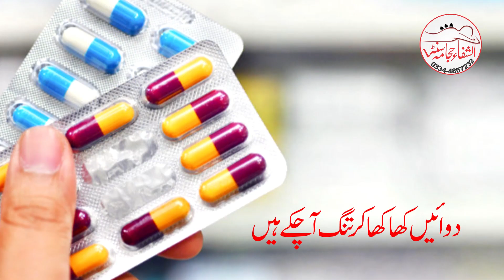Alshifa Hijama Center TVC2022 l BuraQ Promotions®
On Average, A Viewer Watches 50 Plus 𝗧𝗲𝗹𝗲𝘃𝗶𝘀𝗶𝗼𝗻𝗔𝗱𝘀 l 𝗧𝗩𝗖𝗼𝗺𝗺𝗲𝗿𝗰𝗶𝗮𝗹𝘀 Per Day!!!
Get Your Desired
Made For Your Business , Brands & Products Now!!!
1000 Plus Clients Are Witness Of Our Quality Services In
Service Offer
✓ TVC & DVC Productions
✓ Business , Products & Brand Video's
✓ Flex Printing
✓ Media Buying & Releasing campaigns
✓ Wedding shot
✓ Event Video's
✓ Social Media Account promotion
( YouTube | TikTok | Sank) Videos

Mass Video's Contact & Voice Producer
𝐁𝐮𝐫𝐚𝐐 𝐏𝐫𝐨𝐦𝐨𝐭𝐢𝐨𝐧𝐬
Ads Innovative Promotions Company in Pakistan.
Who indeed develop an inspiring & eye catching message to get required goals.
To required marketing goals.

Regards
BuraQ Promotions Team
More to come   Call  &  WhatsAPP
𝐅𝐨𝐥𝐥𝐨𝐰 𝐭𝐡𝐢𝐬 𝐥𝐢𝐧𝐤 𝐭𝐨 𝐯𝐢𝐞𝐰 𝐨𝐮𝐫 𝐜𝐚𝐭𝐚𝐥𝐨𝐠𝐮𝐞.

𝐇𝐨𝐬𝐭𝐚𝐠𝐞
𝐘𝐨𝐮𝐓𝐮𝐛𝐞 𝐥 𝐅𝐚𝐜𝐞 𝐛𝐨𝐨𝐤 𝐥 𝐓𝐰𝐢𝐭𝐭𝐞𝐫 𝐥 𝐋𝐢𝐧𝐤𝐞𝐝𝐈𝐧 𝐥 𝐈𝐧𝐬𝐭𝐚𝐠𝐫𝐚𝐦 𝐥 𝐒𝐧𝐚𝐜𝐤 𝐯𝐢𝐝𝐞𝐨